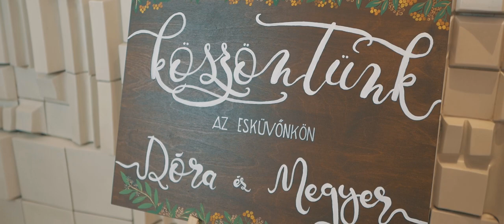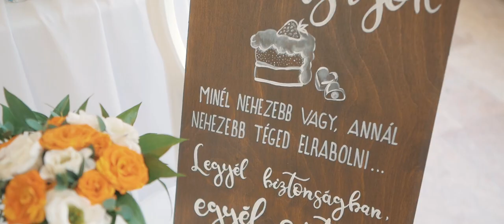Szerelem a főváros szívében – Kővágó Dóra és Bódi Megyer idilli esküvőjén jártunk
Kővágó Dórát még 2017-ben ismerhettük meg, amikor egy csapásra a közönség kedvencévé vált a Miss Universe Szépségversenyen. A gyönyörű modellre azóta rátalált a szerelem Bódi Megyer személyében, aki két testvéreivel közösen írt könyve után újabb célokat tűzött ki maga elé. Először is az esküvőszervezés van napi renden, ami sokkal izgalmasabb így, hogy úton van a pár első közös gyermeke…

Kővágó Dóra & Bódi Megyer • Koszorúslány: Hanna • Fotó: Orsolya Hajas Photography • Utómunka: Demeter Vanda • Videó: NeverEnding Film’s • Helyszín: Danubius Hotel Arena • Smink: Nagy Rebeka • Frizura: Sarkadi-F. Ágota Fodrász mester • Szertartásvezető: Horváth Adrienn Szertartásvezető • Menyasszonyi ruha: Vicora Esküvői Ruhaszalon • Öltöny: DIGEL Store Budapest • Felnőtt és gyermek alkalmi ruha: Grazia Store • Ékszer & hajékszer: Szesze Ékszer • Karikagyűrű & eljegyzési gyűrű: Mokume.hu • Virágdekoráció & geometrikus esketőhely: Eventie decor • Menyasszonyi csokor, kitűző, virágfal & tortapult dekoráció: HD Esküvődekor • Torta & desszert: CAKE & MORE by Alena Garannikova • Cukor bár: Candy Bar • Meghívó, menü- & ültetőkártya, vendégkönyv: Card Bazaar • Kalligrafikus tábla: Rózsaszem • Ital: Pannon Mézbor Manufaktúra • Szék & asztal: Instrument Party Rent